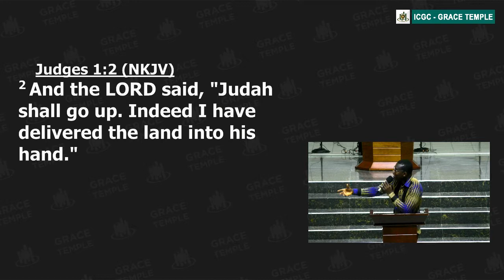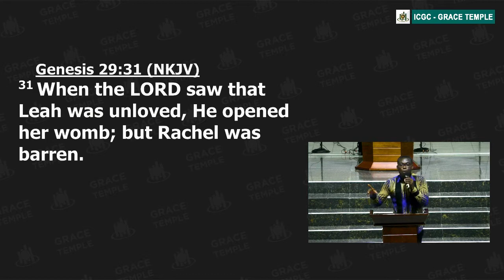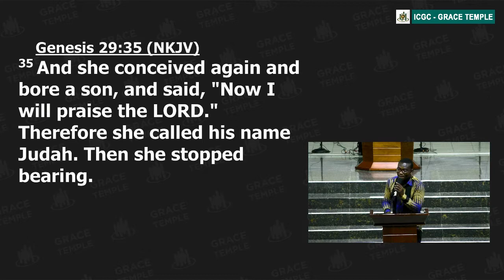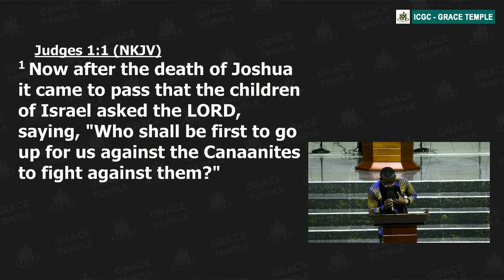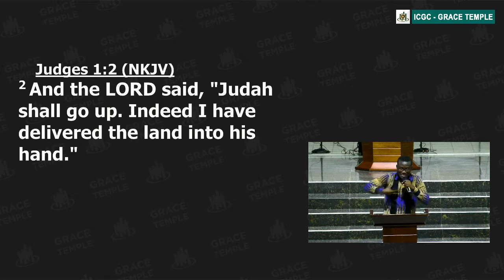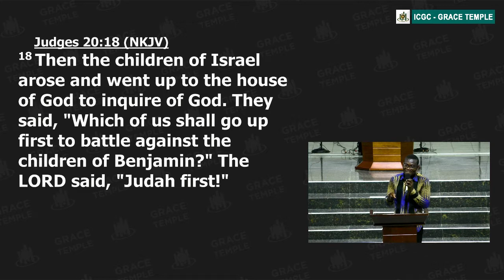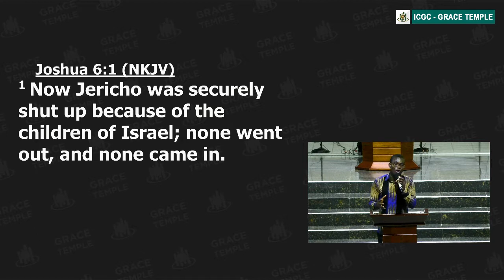Judah Shall Go Up First by Ps. Obed Jim-Annan